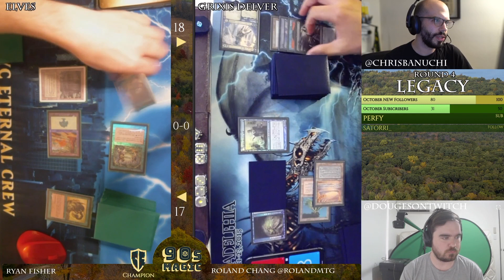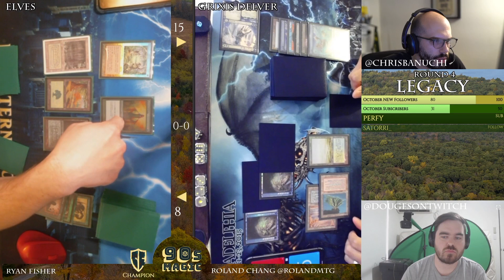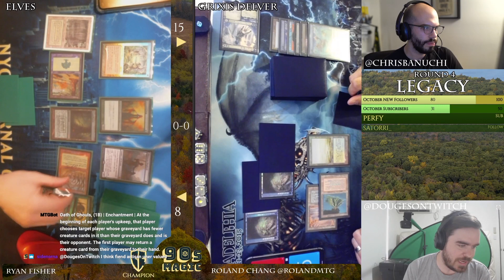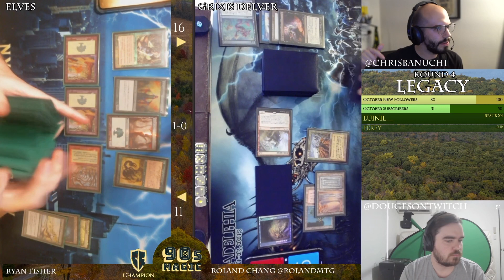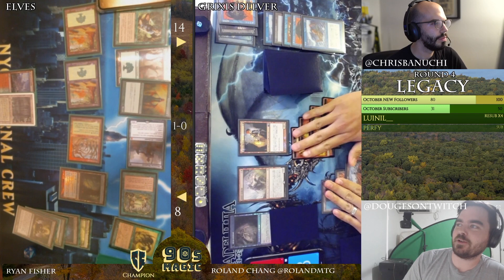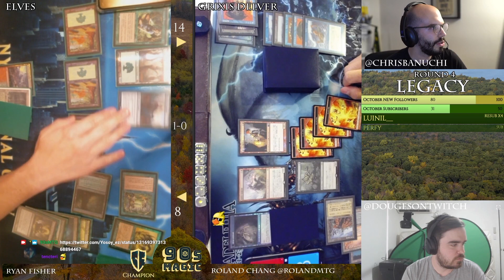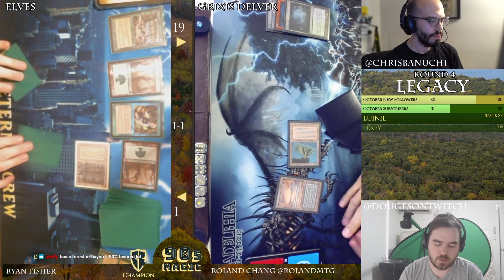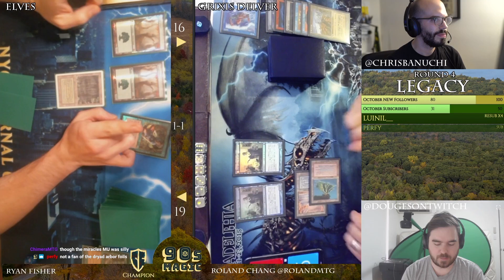Elves vs Grixis Delver [MTG Legacy]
Elves vs Grixis Delver.
MTG Legacy with Zendikar Rising (October 2020).
Hosted by @DougesOnTwitch & @ChrisBanuchi